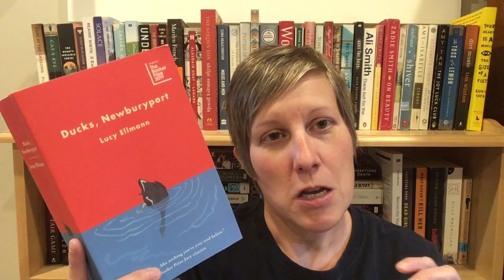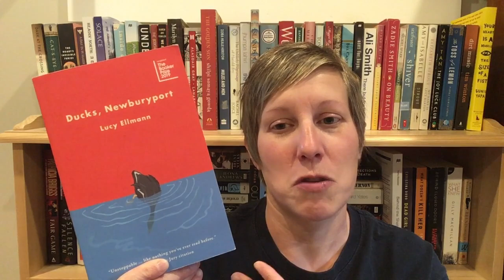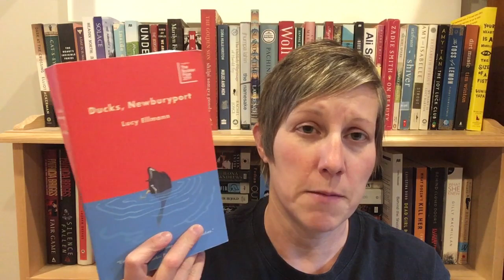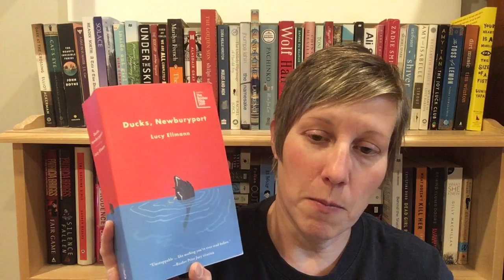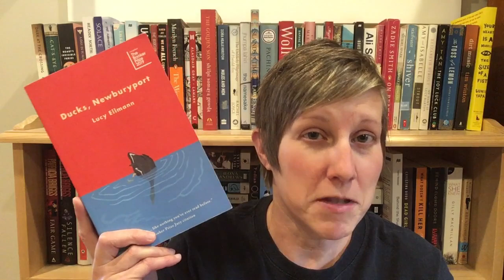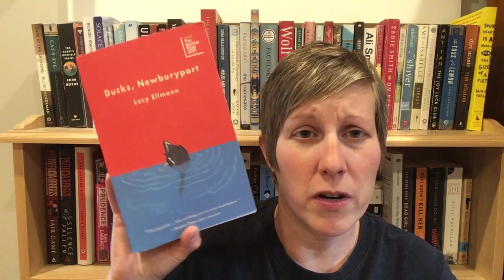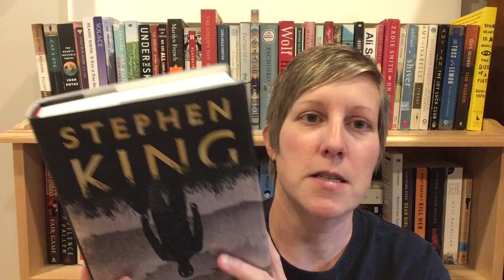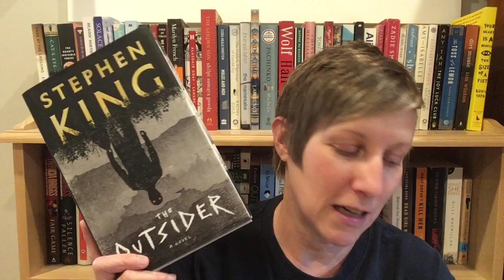October Wrapup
Books mentioned:
A Better Man by Louise Penny
Mapp & Lucia by E.F. Benson